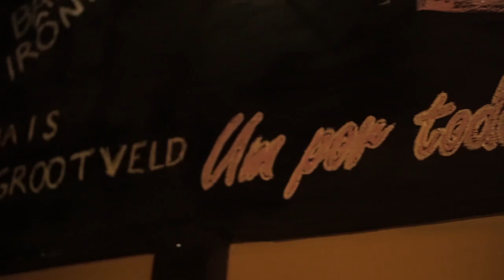Como o filme de Gui Tensol foi pra capa do NY Times | Filmmaker Talk #001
Fernando Imperator entrevista Guilherme Tensol, que é roteirista/diretor/montador mineiro, sócio da produtora MAFFIA.io, premiado pelo Vimeo como Top 5 filmmaker do mundo por seu filme Kite Fight, que foi capa do The New York Times.

Ele conta isso e muito mais na entrevista.